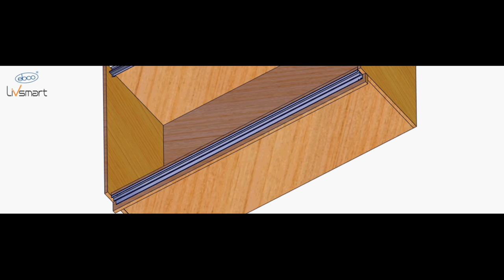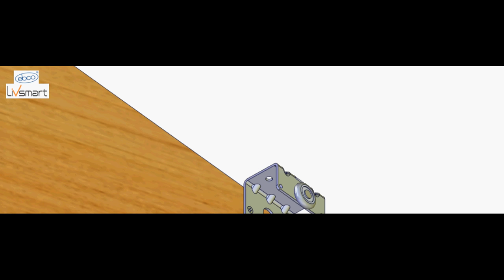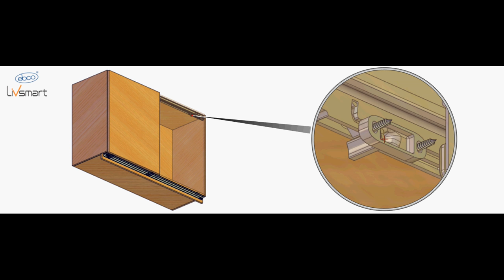Hi Slide Overlay 2 Doors With Soft Close